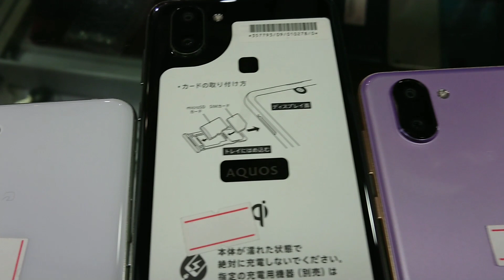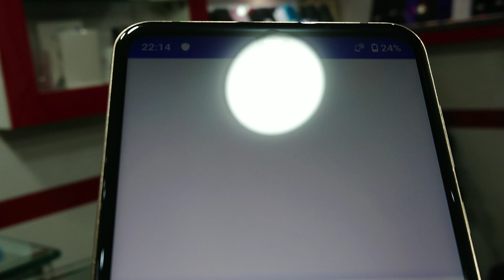SHARP AQOUS R3 MIRROR CONDITION STOCK ARRIVED